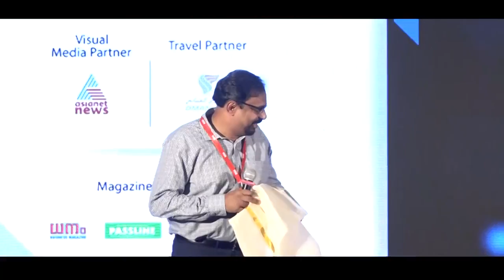38TH ANNUAL NATIONAL MANAGEMENT CONVENTION OF KMA Day 2 - Part 2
38TH ANNUAL NATIONAL MANAGEMENT CONVENTION OF KMA Day 2 - Part 2